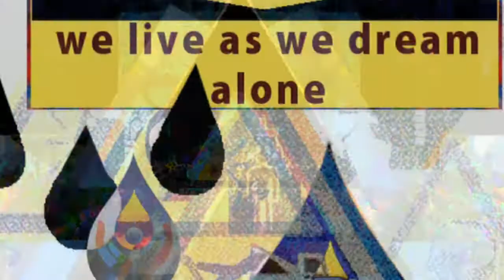DNbILL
OOO vThy vFthy babybaby's
Billie n Jynxi n Tanglfeets too
prolly Other very yes i should hope
does it July line f slot SUN THE FUCKING SUN O FUU
vry now anywhen
fVthday alldays whole dais